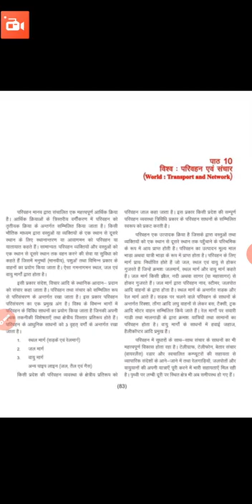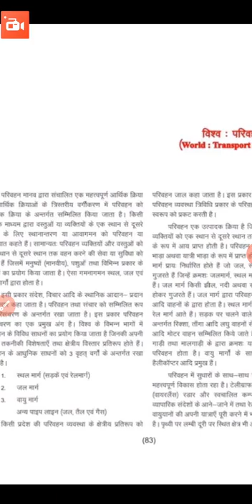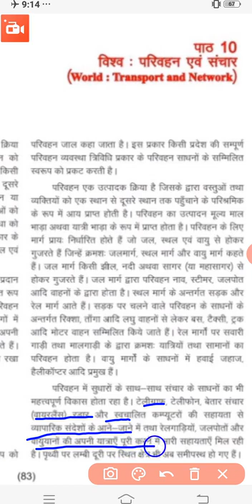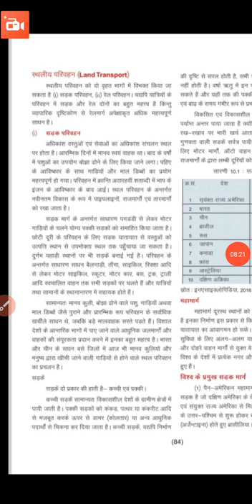RBSE Class XII Geo I C10 i विश्व परिवहन एवं संचार